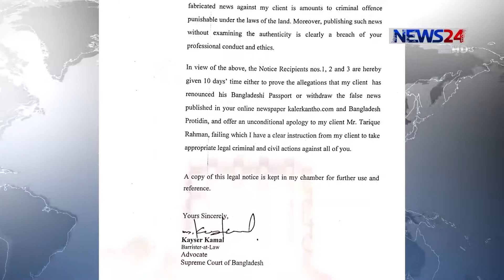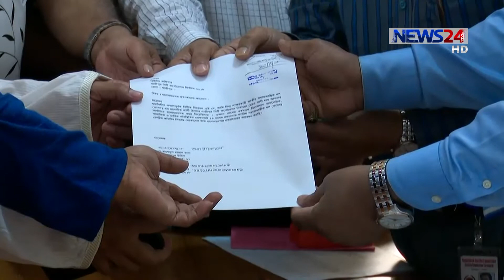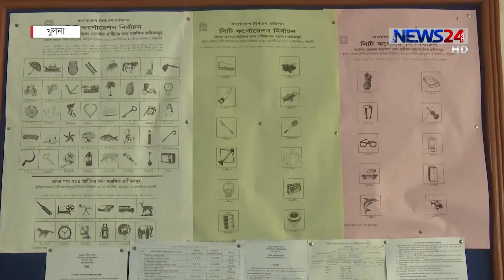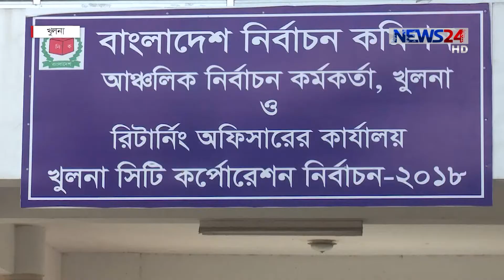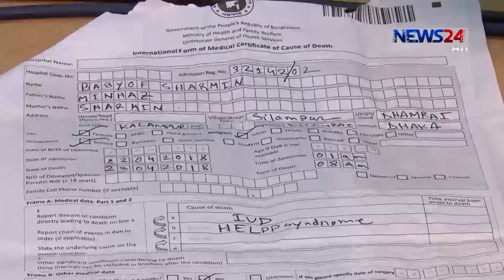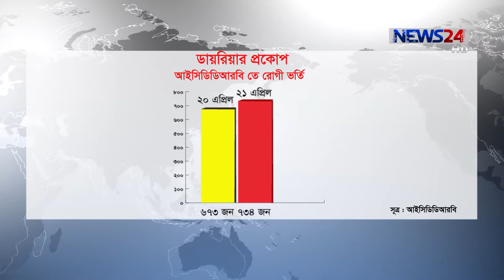NEWS24 সংবাদ at 3am News on 24th April, 2018 on News24